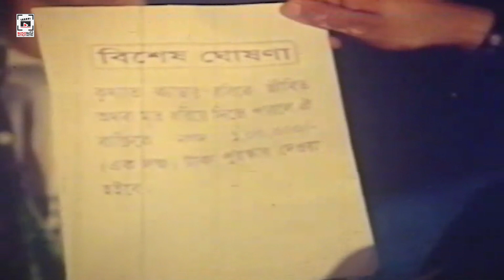বস্তিতে আমিন খান | আজকের ক্যাডার - Ajker Kedar | Shakib Khan, Dipjol, Amin Khan, Moyuri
Movie : Ajker Kedar - আজকের ক্যাডার
Cast: Shakib Khan, Moyuri,Amin Khan, Dipjol
Director : Anwar Hossain Afzal & Monwar Hossain Dipjol
Language: Bangla
Category: Bengali Movie
Label : CHAYA CHOBI (ছায়াছবি)